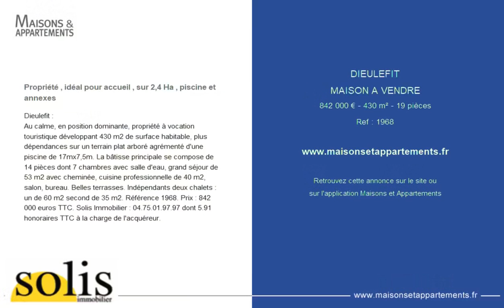DIEULEFIT - MAISON A VENDRE - 842 000 € - 430 m² - 19 pièce(s)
Référence : 1968

Propriété , idéal pour accueil , sur 2,4 Ha , piscine et annexes

Dieulefit :
Au calme, en position dominante, propriété à vocation touristique développant 430 m2 de surface habitable, plus dépendances sur un terrain plat arboré agrémenté d'une piscine de 17mx7,5m. La bâtisse principale se compose de 14 pièces dont 7 chambres avec salle d'eau, grand séjour de 53 m2 avec cheminée, cuisine professionnelle de 40 m2, salon, bureau. Belles terrasses. Indépendants deux chalets : un de 60 m2 second de 35 m2. Référence 1968. Prix : 842 000 euros TTC. Solis Immobilier : dont 5.91 % honoraires TTC à la charge de l'acquéreur.

Cette annonce vous est proposée par l'agence SOLIS IMMOBILIER

|2167438|